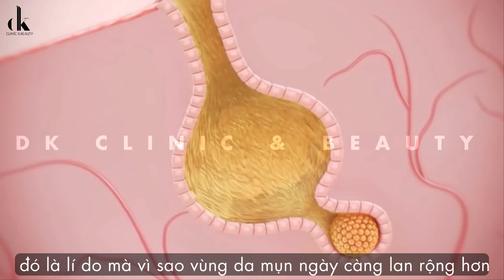Điều trị mụn Ance Treatment - Cơ chế hình thành và phương pháp điều trị mụn tại DK